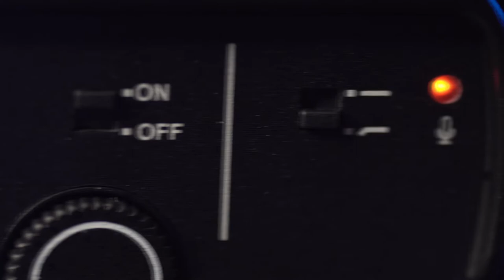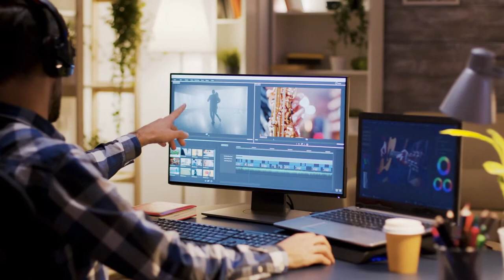LENSGO - Adaptador Áudio LensGo D1L de Microfones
O Adaptador de Áudio LensGo D1L de Microfones para Câmeras e Filmadoras com Regulador de Frequência foi projetado para conectar SmartPhones, Câmeras Mirrorless, DSLR e Filmadoras, tornando possível transformar um microfone sem funções em um microfone com parâmetros de áudio ajustáveis e controlar a gravação.

Com controle de alta qualidade, ele é perfeito para o trabalho de pós-processamento, tendo ajuste de três níveis além de parâmetros de ajuste fino do botão de VR, restaurando a autenticidade da fonte de som com alta fidelidade, rejeitando assim a compressão do som original.

Possui uma chave de redução de ruído inteligente, altamente eficaz contra sons e ecos do ambiente, pode também evitar o ruído emitido pela mão ao tocar o microfone, com um  filtro de redução de ruído de baixa frequência e pode proteger de interferências que estão em volta. O adaptador está equipado com conectores de entrada de áudio, saída de áudio e monitor.